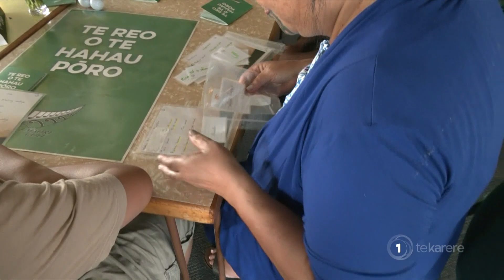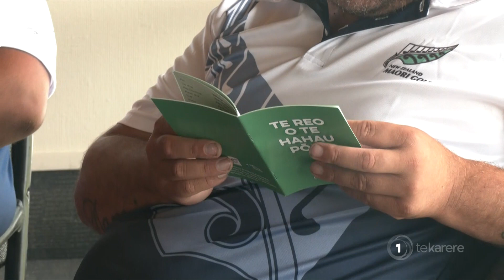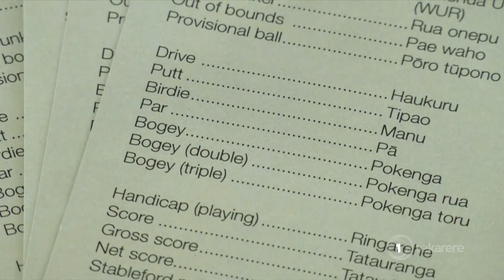Te Reo Māori making a comeback to the golf course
New reo resources will reconnect the new generation of golfers with Te Reo Māori.